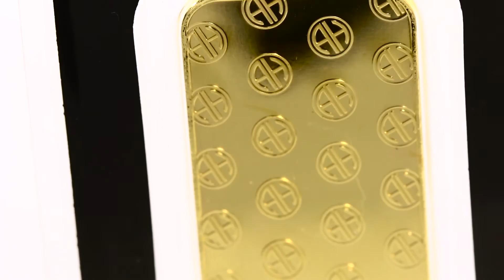APMEX Gold Bars | 1 oz Argor Heraeus